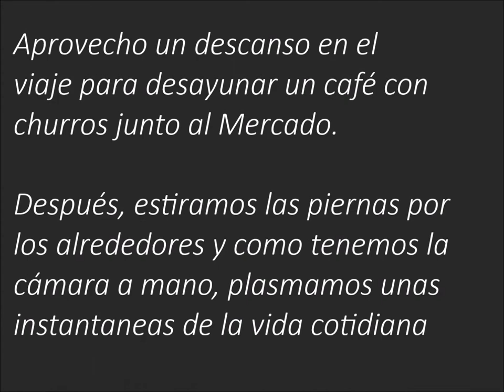desayuno en ayamonte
Ayamonte un alto en la desembocadura del Guadiana.
Aprovecho un descanso en el viaje para desayunar un café con churros junto al Mercado.
Después, estiramos las piernas por los alrededores y como tenemos la
cámara a mano, plasmamos unas instantaneas de la vida cotidiana.

Fotografías captadas en Octubre -2016.
(reutilización permitida)
Cáceres 6 junio 2020